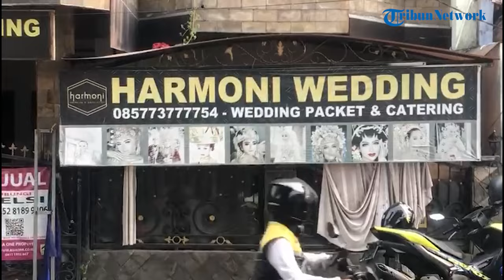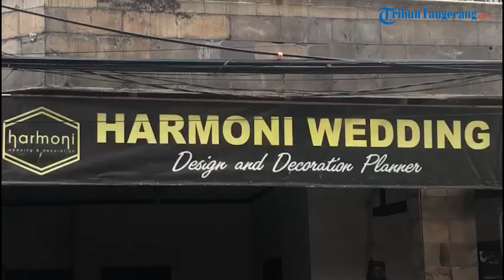Kantor Harmoni Wedding Terbengkalai, Diduga Menipu Sejumlah Calon Pengantin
Wedding Organizer (WO) atau jasa perancang acara pernikahan bernama Harmoni Wedding di kawasan kelurahan Kayuringin Jaya, Kecamatan Bekasi Selatan, Kota Bekasi diduga menipu sejumlah orang yang merupakan calon konsumen.

Pantaun jurnalis TribunBekasi.com di lokasi pada Selasa (8/10/2024) sekira pukul 15.30 WIB, kondisi kantor yang berada di sebuah rumah dengan nomor B/2 nampak berantakan.

Sampah serpihan kain bekas tenda terlihat berserakan di teras kantor tersebut.

Lalu sejumlah besi tenda pernikahan nampak tergeletak di lantai dan tidak tersusun rapih.

Tembok kantor nampak kotor dengan penuh coretan semprotan pylox berwarna abu-abu.

Fiber yang terpasang di pagar kantor juga nampak pecah dan bolong-bolong.